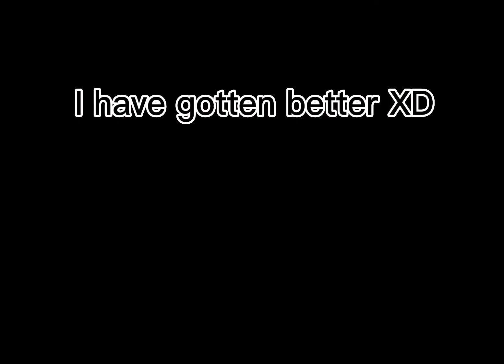QUAOUR (50 miss 95% acc